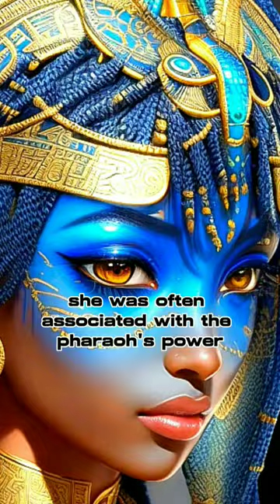Wadjet The Protector Of The King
Embark on a captivating expedition into the heart of ancient Egyptian mythology as we unravel the mysteries surrounding "Wadjet," the powerful serpent goddess. Join us in discovering the profound symbolism, legends, and cultural significance attributed to Wadjet, the protector of kings and symbol of divine balance. Delve into her role in the ancient Egyptian pantheon, exploring the intricate interplay between creation and destruction, life and death, and the eternal cycles of existence.